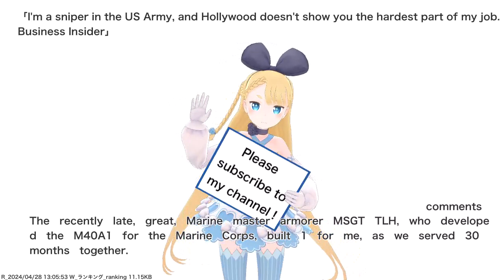I'm a sniper in the US Army, and Hollywood doesn't show you the hardest part of my job. Business...